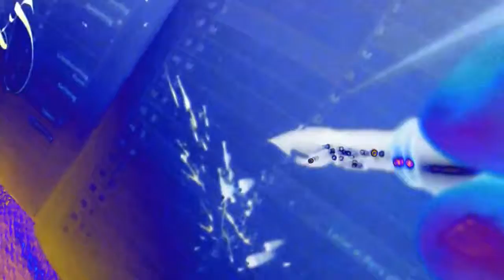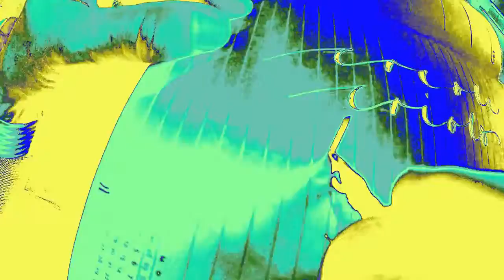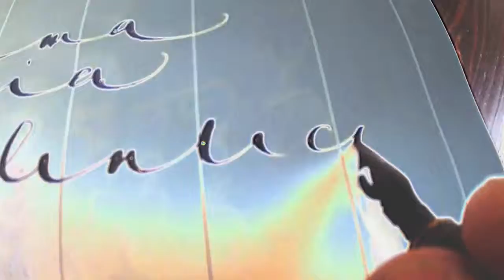Peter Unbehauen Handwrting with Fountain Pen Pluma Fuente